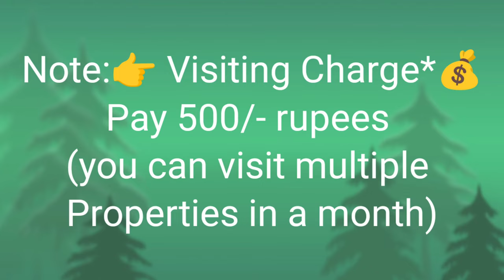🆔-378 || maharanipeta flat for sale || flat for sale in Visakhapatnam || flats in Vizag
Maharanipeta flat for sale || flat for sale in Visakhapatnam || Zahir Consultancy

1100Sft... 25y old  Ready To Move, East/Facing, 2Bathroom & 2barhroom, 4th/Floor, wood 🪵 work done,  Stair Case, Lift, Car Parking, Full Ventilation, 100% Vaasthu, Centrally Located..
AT.. Nowroji road, Maharani Peta, Visakhapatnam.,
(Rs: 68L)

ZAHIR  CONSULTANCY
Door No:45-42-17,Haseen Manzil, Master HOMEO Vaidyalayam
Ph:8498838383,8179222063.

vizag riyaz ||
Zahir consultancy ||